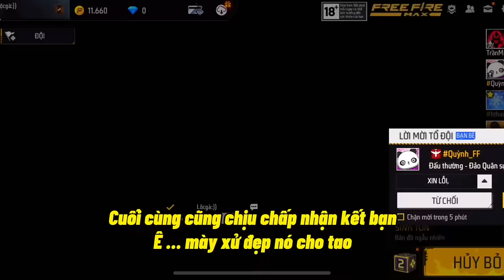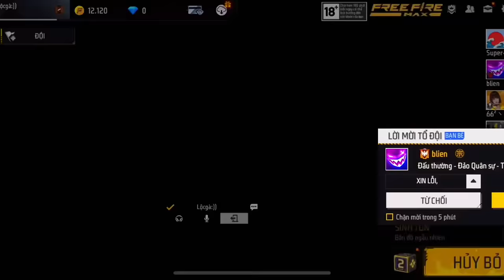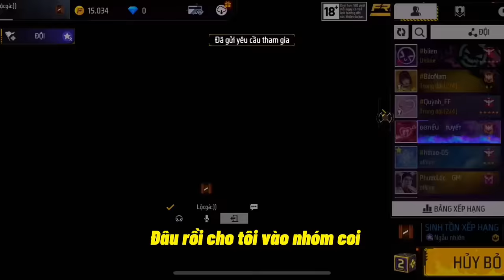Tik Tok Free Fire | Phim ngắn:''Cậu Bé Mới Chơi Game nhưng yêu chị hết lòng 'FULL Tập | Phước Lộc GM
Tik Tok Free Fire | Phim ngắn:''Cậu Bé Mới Chơi Game nhưng yêu chị hết lòng 'FULL Tập | Phước Lộc Gaming

💓 Nếu các bạn xem video thấy hay thì đừng quên ấn Thích và Chia sẻ nó đó là động lực để mình ra video càng thêm chất lượng và cũng đừng quên nhấn vào 🔔 để xem được những video mới nhất của Lộc nha. ❤

© Bản quyền thuộc về Phước Lộc Gaming ©
© Copyright by Phước Lộc Gaming ©